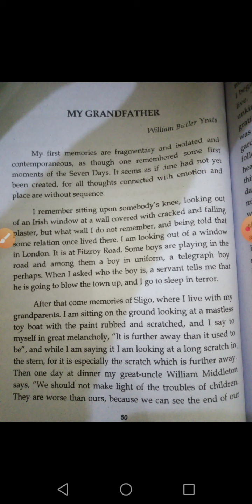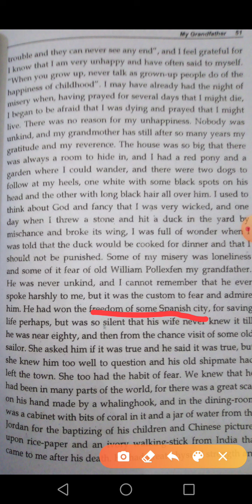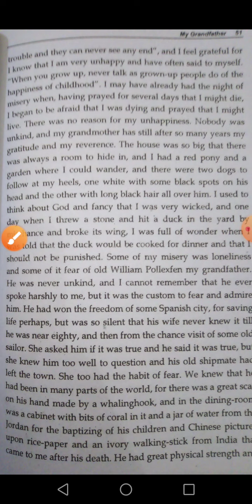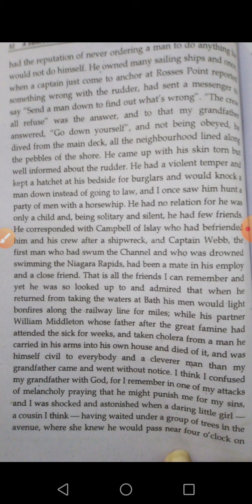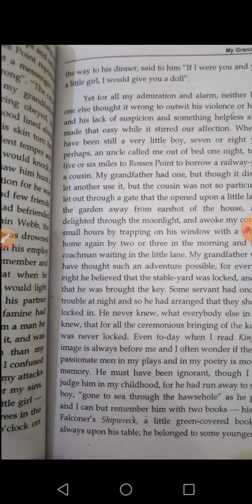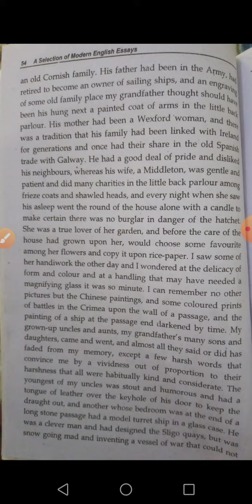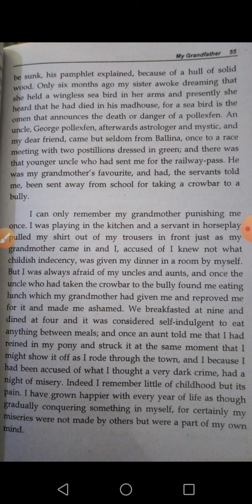My Grandfather by W. B. Yeats (4th Year)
Explanation of 7th essay from 4th year syllabus